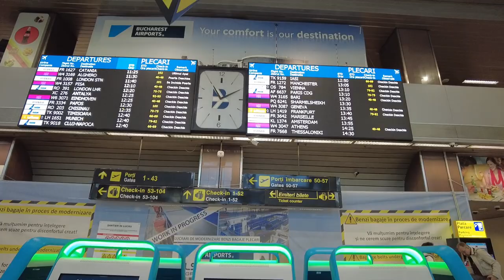Romania Bucharest Henri Coandă International Airport OTP | Full Walk Tour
Aeroportul Internațional Henri Coandă București
ucharest Henri Coandă International Airport (Romanian: Aeroportul Internațional Henri Coandă București) (IATA: OTP, ICAO: LROP) is Romania's busiest international airport, located in Otopeni, 16.5 km (10.3 mi) north of Bucharest's city centre.